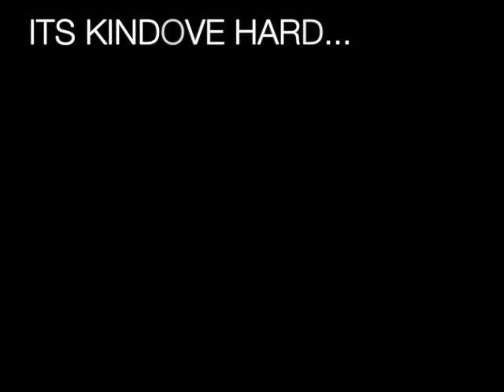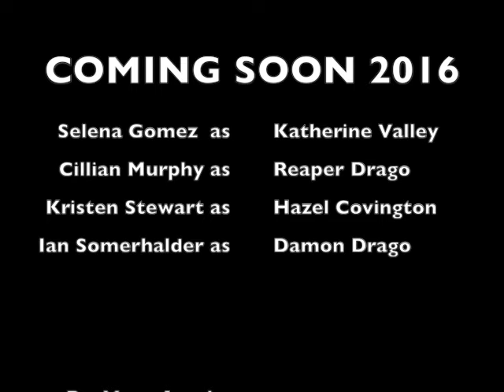Dont Scream Trailer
2 High School Friends Named Hazel Covington (Kristen Stewart) Age 18 and Katherine Valley (Selena Gomez) Age 16 . And 2 College Brother Graduates Named Reaper (Cillian Murphy) Age 26 and Damon Drago (Ian Somerhalder) Age 24 .Long Story Short, Hazel Gets To Meet Damon. And Katherine Gets To Meet Reaper. They are such Nice Amazing Guys at First!... But once they meet their real side... They turn out to be Psychotic, Murdering, Men!!!

(FanMade)